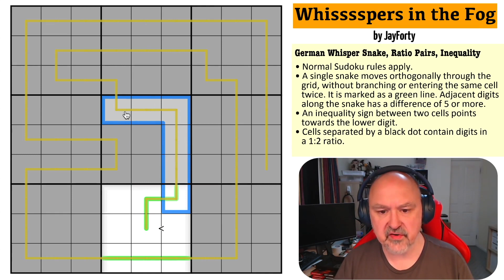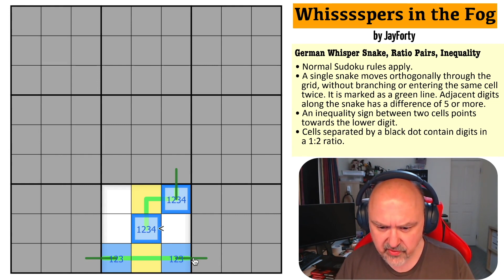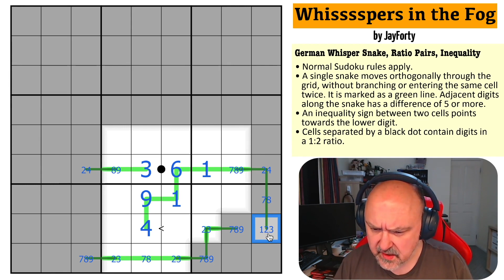Hidden in the fog is a Giant Sudoku Snake!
My solve of "Whisssspers in the Fog" by JayForty, a snake sudoku using a German Whisper Snake, and the Ratio Pairs and the Inequality constraints.

📋 Puzzle Rules:
• The grid is covered with fog. There is an initial light source that clears the fog. Placing correct digits into cells clears the fog from all adjacent cells.
• A single snake moves orthogonally through the grid, without branching or entering the same cell twice. It is marked as a green line. Adjacent digits along the snake has a difference of 5 or more.
• An inequality sign between two cells points towards the lower digit.
• Cells separated by a black dot contain digits in a 1:2 ratio.